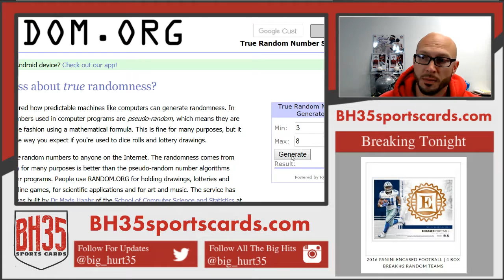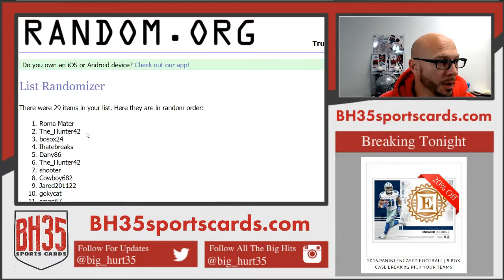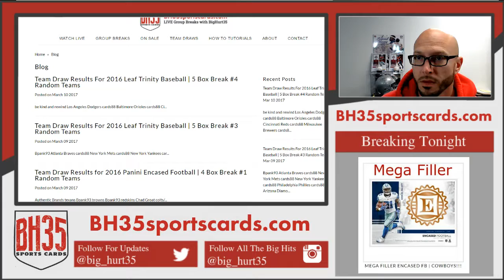Results From Mega Filler Encased FB COWBOYS!!!